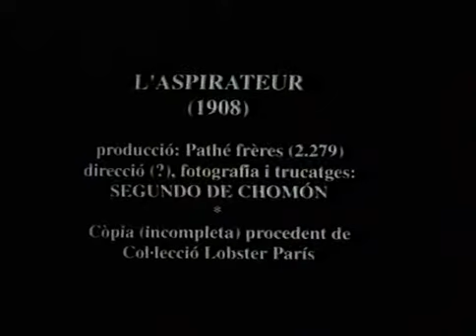Segundo de Chomon L'aspirateur 1908